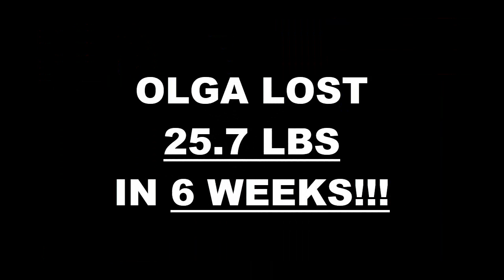Downey Weight Loss Fitness 6 Week Challenge Results - Olga G.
We will now check the result of Olga's 6 week weight loss challenge!